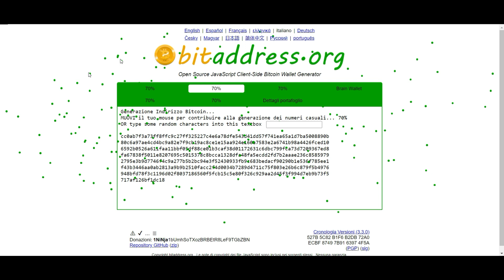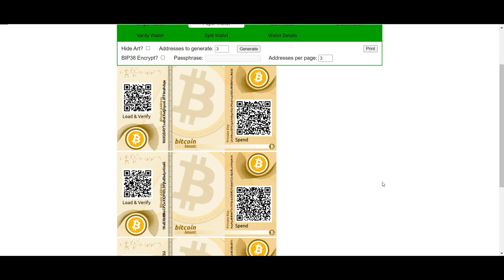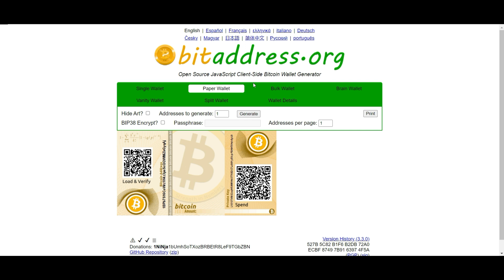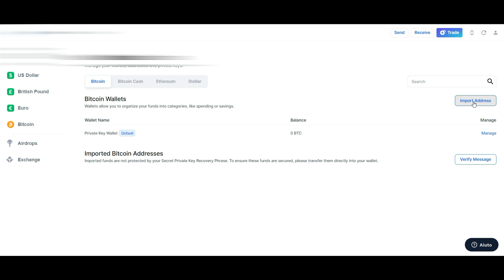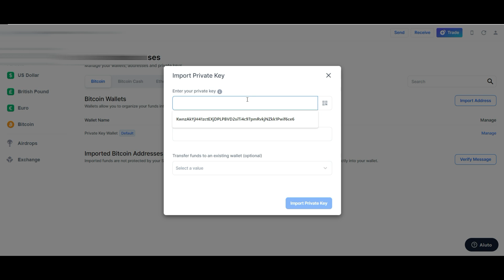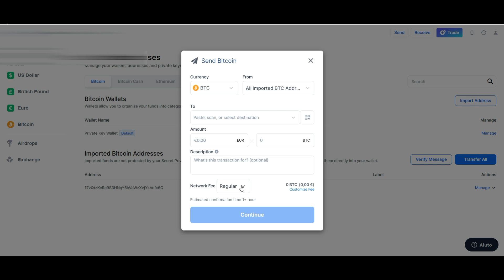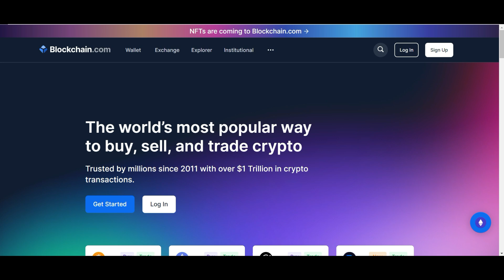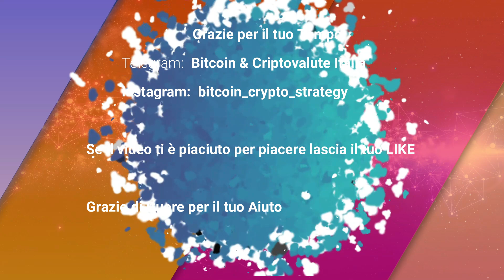Paper Wallet - Cosa sono?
Una paper wallet, o "portafoglio di carta" in italiano, è un metodo di conservazione sicura delle chiavi private di una criptovaluta, come ad esempio Bitcoin. Le chiavi private sono fondamentali per accedere e gestire i fondi associati a un indirizzo di criptovaluta. Una chiave privata è segreta e deve essere tenuta al sicuro per evitare che terze persone possano accedere ai tuoi fondi digitali.

Una paper wallet è una forma di conservazione a freddo (cold storage), il che significa che le chiavi private sono immagazzinate offline, non connesse a Internet. Di solito, una paper wallet è costituita da un documento fisico (carta) che contiene le informazioni chiave necessarie per accedere ai fondi digitali. Queste informazioni includono l'indirizzo pubblico (per ricevere fondi) e la chiave privata (per autorizzare le transazioni e accedere ai fondi).

Ecco come puoi creare una paper wallet:

1. **Genera un paio di chiavi:** Utilizza un generatore di paper wallet affidabile per generare un nuovo paio di chiavi (pubblica e privata).

2. **Stampa o scrivi le chiavi:** Dopo la generazione, puoi stampare le chiavi su un foglio di carta o scriverle manualmente. Assicurati di farlo in un ambiente sicuro e privato.

3. **Mantieni la paper wallet al sicuro:** Poiché la paper wallet è il tuo unico accesso ai fondi, è estremamente importante mantenerla al sicuro da danni fisici, furti o occhi indiscreti.

4. **Usa con attenzione:** Quando decidi di utilizzare i fondi associati alla paper wallet, dovrai trasferire i fondi a un portafoglio software o hardware, utilizzando la chiave privata. Fai attenzione a non condividere mai la chiave privata con nessuno e ad assicurarti che la transizione avvenga in modo sicuro.

È importante notare che, sebbene le paper wallet siano un metodo di conservazione sicura, richiedono una gestione attenta e possono essere vulnerabili a rischi come il deterioramento del materiale cartaceo o il rischio di smarrimento. Alcune persone preferiscono utilizzare portafogli hardware dedicati per una maggiore sicurezza e facilità di utilizzo.